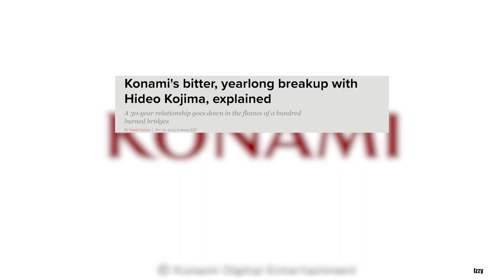OD | The Game Awards 2023 Kojima Project Reveal ft. Jordan Peele - IzzyReacts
We've Finally made it to Geoff Keighley's favorite part of the event, tune into my reaction to this short portion of TGAs 2023 and let me know your thoughts on Hideo Kojima's new announcement! Also what were your thoughts to the controversy Kojima faced with Konami? Please sound off in the comments below.